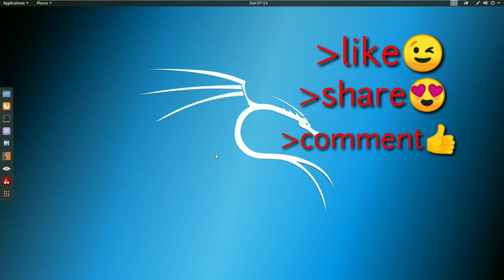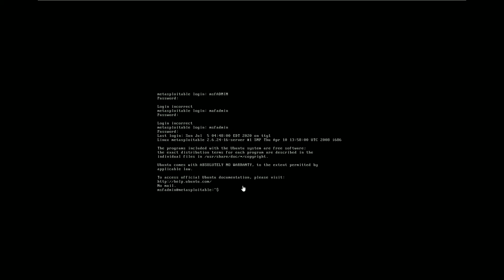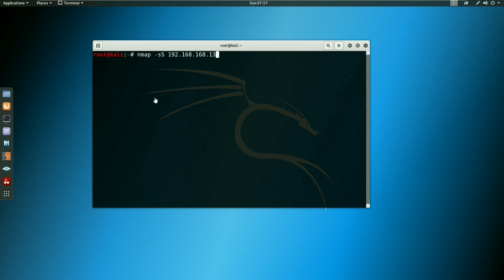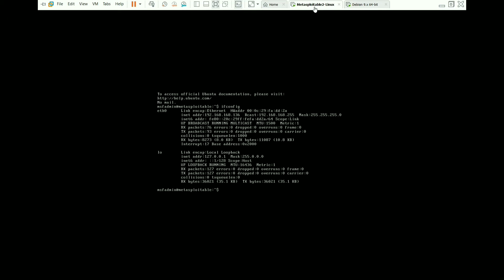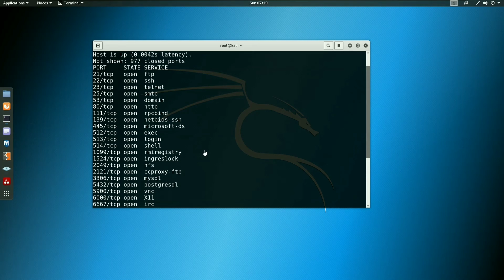Nmap Tutorial For Beginners in telugu || part #1 || shiva ram tech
hii guys

tags =

channel playlists check it out

✌Share my video with you frnds 🙏🙏